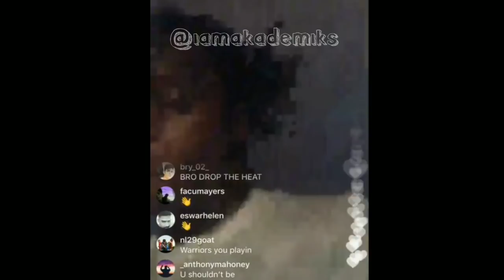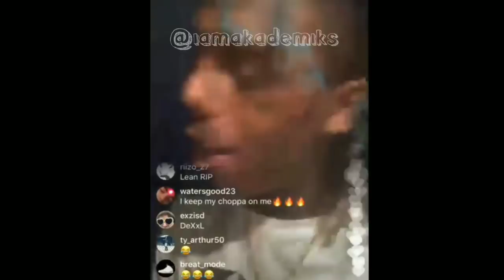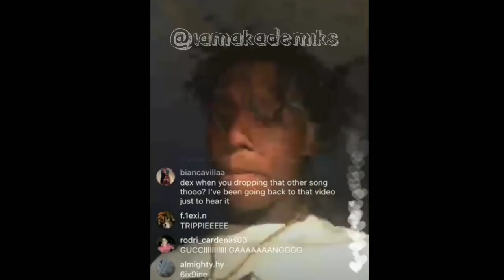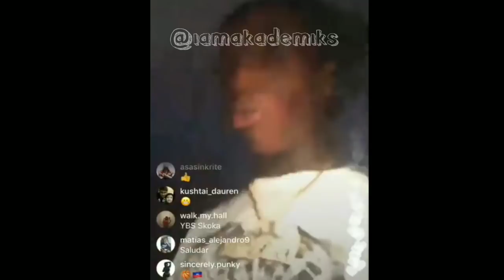'I know Im not making XXL 2018' - Famous Dex + apologizes to XXL for how he reacted last year